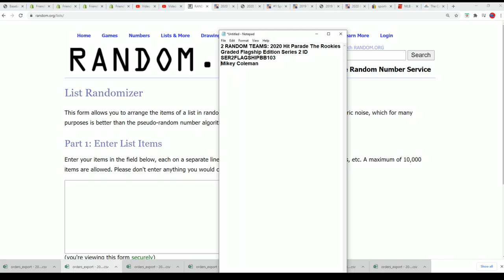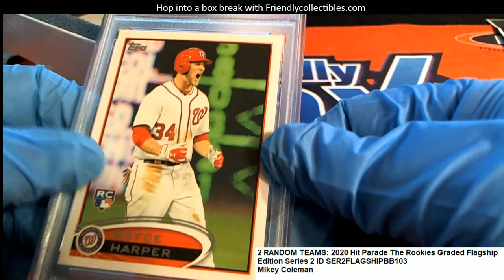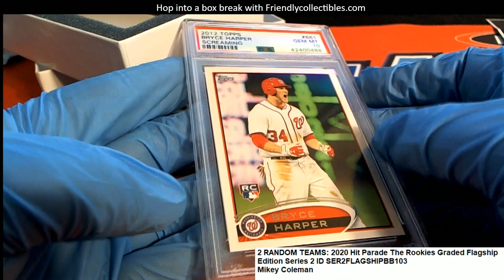2020 Hit Parade The Rookies Graded Flagship Edition Series 2 ID SER2FLAGSHIPBB103